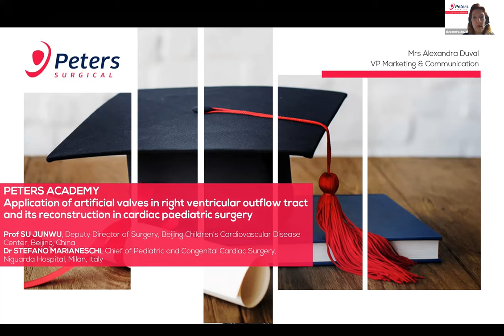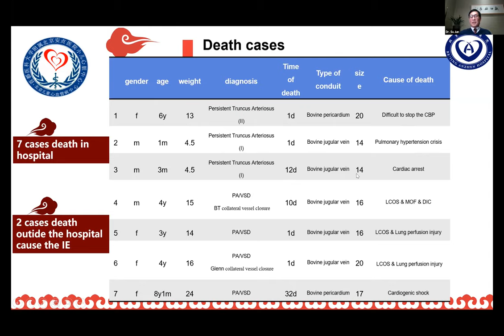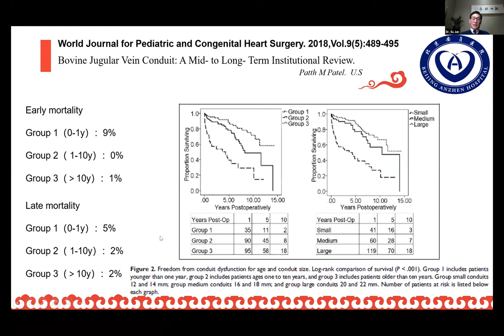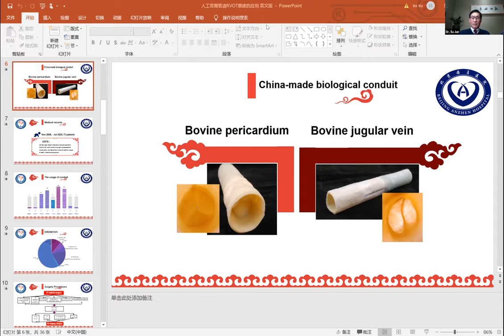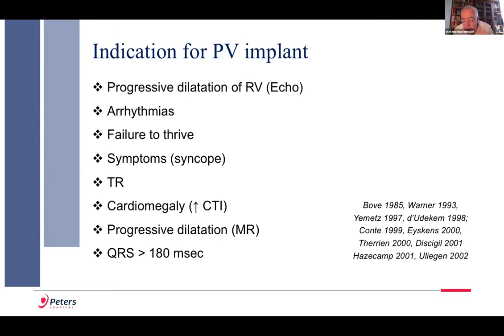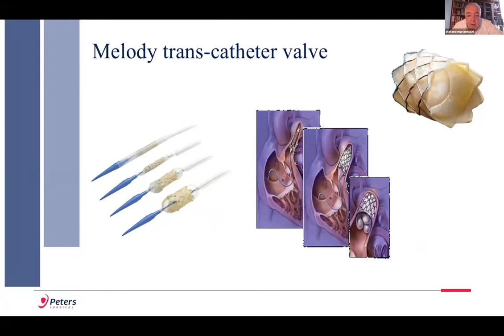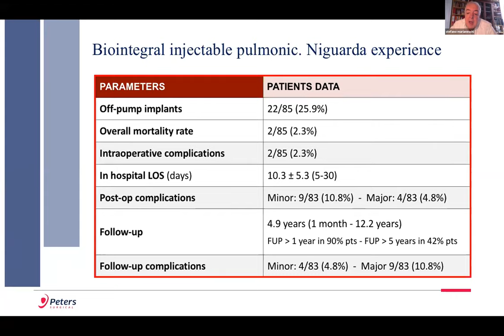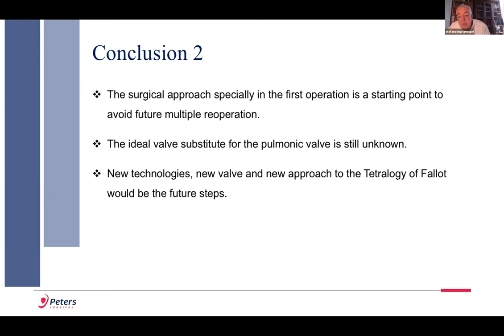PETERS ACADEMY - Application of artificial valves in right ventricular outflow tract reconstruction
Peters Surgical was pleased to facilitate an exclusive webinar organized together with Prof. Su Junwu and Dr. Stefano Maria Marianeschi on November 27th, 2020 for cardiopediatric surgeons, about the following topic : Application of artificial valves in right ventricular outflow tract reconstruction.
The objective was to understand the application of artificial valves in right ventricular outflow tract reconstruction.
This webinar gathered 1 111 interested participants from China to Europe.

▬▬▬▬▬▬▬▬▬▬▬▬▬  PETERS ACADEMY WEBINARS ▬▬▬▬▬▬▬▬▬▬▬▬▬▬▬▬
Peters Surgical is investing a lot in education. Therefore, we are facilitating educational webinars with Expert Surgeons for worldwide Cardiac Surgeons.
Indeed, Peters Surgical wants to be a partner player in the continuing education of surgeons, Cardiovascular or Digestive Uro-Gynecology. At the international level, this translates into meeting the needs of Asian, Indian, European even American surgeons in terms of improving their practices by exchanging with their peers. Peters Surgical therefore sets up Peters Academy Webinars.

▬▬▬▬▬▬▬▬▬▬▬▬▬▬▬  WEBSITES  ▬▬▬▬▬▬▬▬▬▬▬▬▬▬▬▬
Discover our product portfolio on our websites :

▬▬▬▬▬▬▬▬▬▬▬▬▬▬▬▬ INFOS ▬▬▬▬▬▬▬▬▬▬▬▬▬▬▬▬▬▬▬
Peters Surgical is a European company founded in 1926. Present in more than 90 countries with major industrial sites in France, Algeria, Thailand and India, we design, manufacture and distribute speciality surgical medical devices focused to address the Cardiovascular, Digestive and Uro-Gynecology therapeutic needs. We are currently the fastest growth, 4th largest surgical suture company in the world and the Leader in haemostatic clips in Europe.